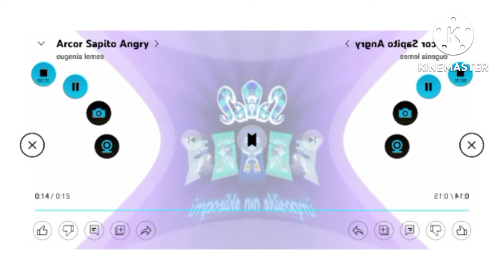ANGRY X ARCOR SAPITO